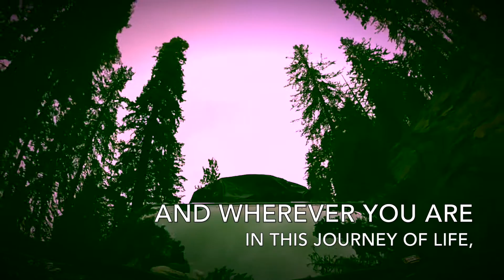We are here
Wherever you are, we are here to help get you there.